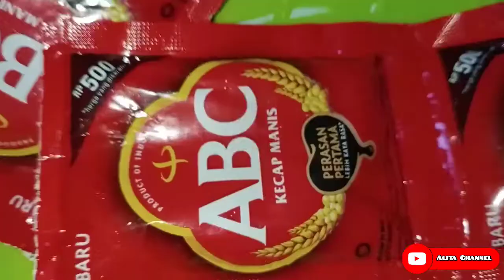Oseng Tempe Daging Ayam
Vidio lengkap nya daoat diakses di link ini sahabat alilov:
Record : Hp Vivo Y19
Editing Video : Filmorogo
Editing Thumbnails : Collage Maker
Jl. Mangka Dg. Bombong Sungguminasa Gowa Sulawesi Selatan